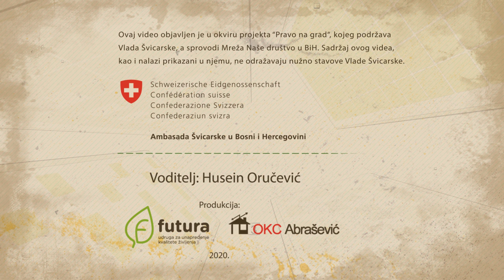U Našem društvu Marko Romić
Sada već daleke 2012. godine, napisao je Valentin Inzko pismo posljednjim mostarskim vijećnicima, podsjetio ih da im je istekao mandat, te naglasio, da bi nastavak rada Gradskog vijeća vodio u dalju  'pravnu konfuziju u Mostaru'. Zatražio da se raziđu, ali ne i naredio, a oni ga poslušali. To su valjda bili posljednji koji su ga ikad poslušali.

Je li pisao Ljubi ne znamo, znamo samo da je Ljubo ostao, a vijećnici otišli.  Zašto je problematiziran samo mandat vijećnika, ali ne i gradonačelnika kojeg je izabralo to isto Vijeće, ostaje tajne. A ostao je i Inzko, baš kao i Ljubo i pravna konfuzija. Sve je isto samo njega, mislimo na Gradsko vijeće, nema ni 8 godina nakon tog famoznog pisma.

8 godina kasnije, oni što su ostali, opet nam kroje sudbinu. Najavljuju dolazak vijećnika i demokracije u Mostar, a Mostarci više i zaboravili kako to izgleda.

Kako je to nekad bilo podsjetili smo se kroz razgovor s jednim od posljednjih 35 mostarskih vijećnika. U Našem društvu bio je psiholog Marko Romić , bivši vijećnik, ali i nesuđeni gradonačelnik...